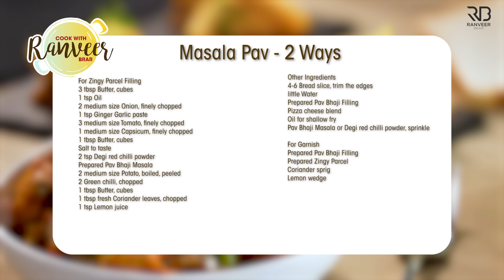𝗖𝗵𝗲𝗲𝘀𝗲 𝗠𝗮𝘀𝗮𝗹𝗮 𝗣𝗮𝘃 | मसाला चीज़ पाव कढ़ाई में | spicy 𝙑𝙚𝙜 𝙋𝙖𝙧𝙘𝙚𝙡 bonus recipe | Chef Ranveer Brar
CHEESE MASALA PAV | मसाला चीज़ पाव - If you are looking for a jhatpat fatafat cheesy, masala snack, then this is a God-sent. Pav, some vegetables, cheese and a little time are all you need to make this Masala Cheese Pav. Do try and share your pics with me.

CHEESE MASALA PAV + 'ZINGY' PARCEL
Serve 2-4

Ingredients
For Pav Bhaji Masala
25 gms Coriander seeds
10 gms Cumin seeds
5 gms Black peppercorn
5 gms Black cardamom
7 gms Fennel seeds
1 no. Star anise
5 no. Cloves
¼ tsp Asafoetida
20 gms Dry red chilli
5 gms Salt
5 gms Cinnamon stick
5 gms Bay leaf
3 gms Dry ginger powder
3 gms Dry mango powder
2.5 gms Turmeric powder

For Tempering Masala Pav
1 tbsp Butter,cubes
1 medium size Capsicum, roughly chopped
1 medium size Tomato, roughly chopped
4 no. Ladi pav
1 tsp Degi red chilli powder

For Cheese Masala Pav
1 cup Zingy Parcel Masala
little Water
Prepared masala Pav

For Assembling
½ cup Pizza cheese blend
¼ cup Water

For Garnish
½ Onion, chopped
1 tsp Lemon juice
few Coriander leaves, chopped

For Zingy Parcel Filling
3 tbsp Butter, cubes
1 tsp Oil
2 medium size Onion, finely chopped
1 tsp Ginger Garlic paste
3 medium size Tomato, finely chopped
1 medium size Capsicum, finely chopped
1 tbsp Butter, cubes
Salt to taste
2 tsp Degi red chilli powder
Prepared Pav Bhaji Masala
2 medium size Potato, boiled, peeled
2 Green chilli, chopped
1 tbsp Butter, cubes
1 tbsp fresh Coriander leaves, chopped
1 tsp Lemon juice

Other Ingredients
4-6 Bread slice, trim the edges
little Water
Prepared Pav Bhaji Filling
Pizza cheese blend
Oil for shallow fry
Pav Bhaji Masala or Degi red chilli powder

For Garnish
Prepared Zingy Parcel
Coriander sprig
Lemon wedge

Process
Heat a pan on low heat and add coriander seeds, cumin seeds, black peppercorns, black cardamom, fennel seeds.
Add star anise, cloves, asafoetida, dry red chilli, salt, cinnamon stick, bay leaf and roast them until fragrant.
Add dry ginger powder, dry mango powder, turmeric powder and let it cool.
Then grind it into a powder and sieve it through a medium sieve. Set aside for further use.

In a pan, add butter,once the butter is melted, add capsicum, tomato and toss well.
Add ladi pav, degi red chilli powder and toss everything well.

In the same pan, add remaining zingy parcel masala and mash everything properly with a masher. add a little water and mix it well.
Cook for another 2-3 minutes, add prepared masala pav and mix everything well.

For Assembling
In a small pan, add little water, prepare masala pav and top it up with pizza cheese blend.
Cover it with the lid and cook until the cheese melts completely.
Garnish it with coriander sprig and serve hot.

In a shallow pan, add butter, oil, onion and saute until translucent.
Add ginger garlic paste and saute it well. Add tomato, capsicum and saute it well.
Add butter and cook until the tomatoes turn soft in texture.
Add salt to taste, degi red chilli powder and mix it well. Cook on medium flame for 2-3 minutes.
Add prepared pav bhaji masala and mix it well. Add mashed potato, green chilli, butter and mix everything well.
Once done remove half of the filling in a tray and keep it in a refrigerator for 5 minutes to cooldown and the other half for cheese masala pav.
Remove the tray from the refrigerator, add coriander leaves, lemon juice and mix it well.

For Shaping
Trim the side of the bread slice and slightly roll it with the rolling pin, apply little water.
Add the prepared filling in the center of the bread slice and top it with pizza cheese blend.
Lift opposite sides and bring together at the center, then lift the other two ends and bring it to the center, seal it completely from all the sides properly.
Heat oil in a shallow pan, on low flame fry the prepared zingy parcel until it's crisp from base.
Remove on plate, sprinkle pav bhaji masala or degi red chilli powder.
In a serving dish or platter, add prepared zingy masala, zingy parcels.
Garnish it with coriander sprig, lemon wedge and serve hot.

The Hope Lounge by Dr Paranoid
Best of Luck - Katrina Stone
Dusty Waves by Lalinea
Delilah by WEARETHEGOOD
Mazal Tov by Eran Barber
Magic Paper by MEOD
Anyway by Kyle Cox
Futuristic Cliche by Curtis Cole
Zariz by Nadaz
On The Bus by Cesare Pastanella